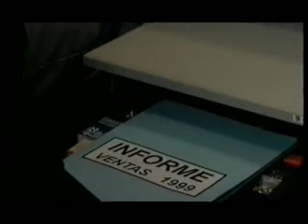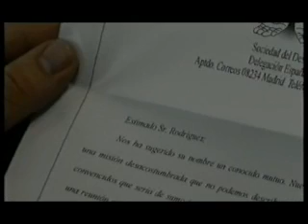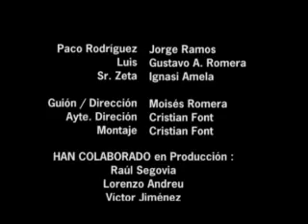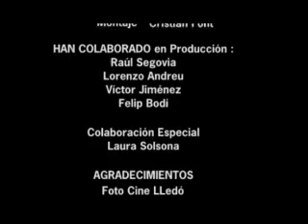LA SOCIEDAD DEL DESEO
Cortometraje 100% amateur de suspense de la primera epoca de Proyecta Films. Escrito y dirigido por Moises Romera en 2000.